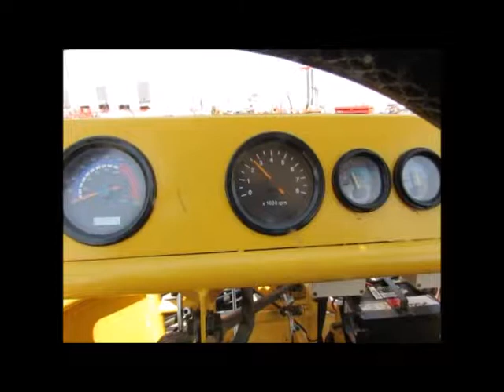Sold! 2007 Joyner JNSZ800MV Sand Rail Dune Buggy Desert Car bidadoo.com